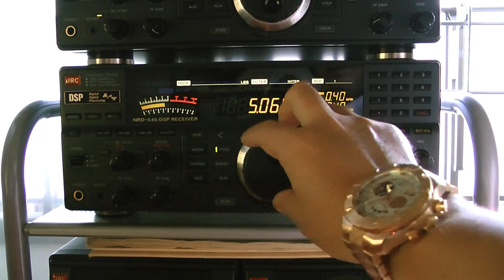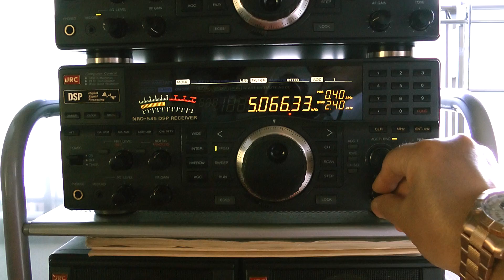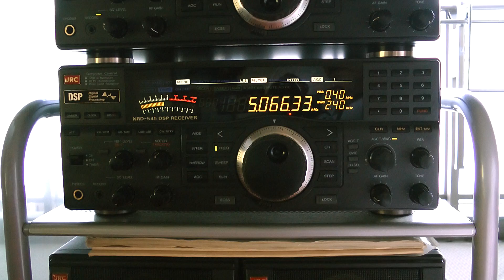5066kHz Presunzione Radio Candip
13  Giu. 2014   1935UTC (14  Giu. 0435JST)

Luogo : Tokio
Ricevitore: JRC NRD-545
Antenna: Wellbrook ALA-1530S+